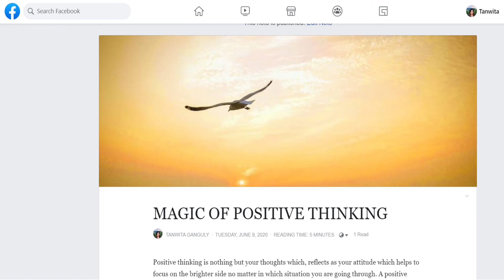END OF SUFFERING- Is it possible?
Yes, there is a way by which you can end all of your sufferings.  You can live happily where you will have full control over your life. Want to know HOW?
Then just go, go... Grab your HeadPhone and listen till the end.

(Also available in Spotify, Google Podcasts, Breker, Overcast, PocketCasts & RadioPublic)